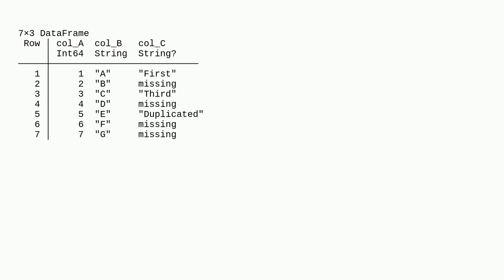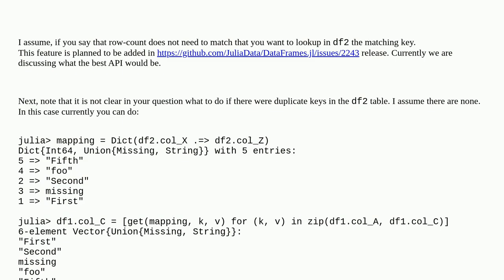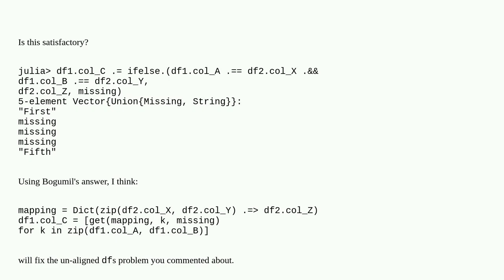Julia DataFrames: Replace entries in a dataframe based on a comparison with another dataframe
A special thanks goes out to the community

  comparison replace julia dataframes.jl